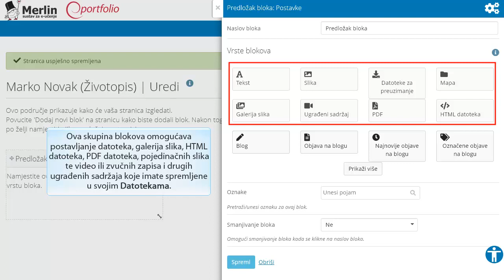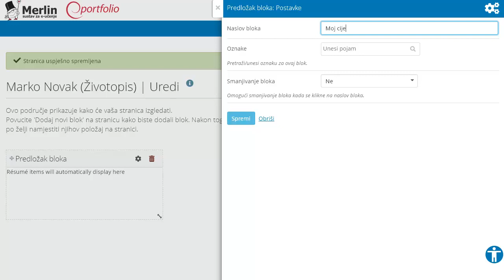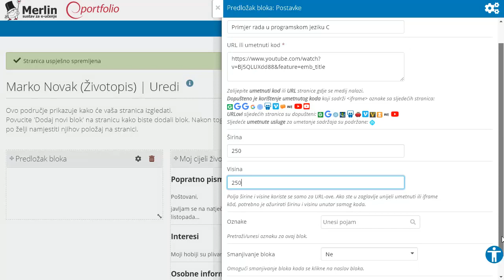E-portfolio sustav (Mahara 20.04): Postavljanje blokova na stranicu